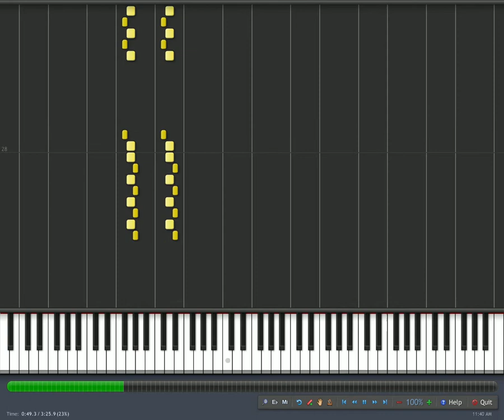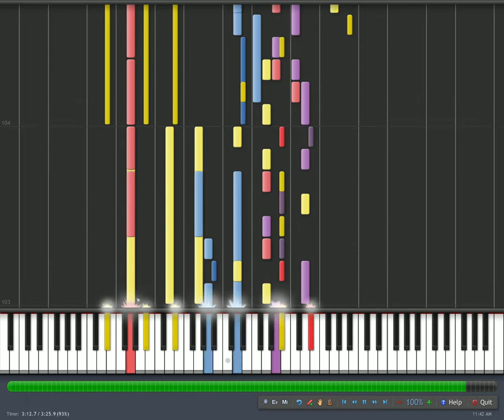Chop Suey Piano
Chop Suey .enjoy! the final part will come soon in easier version.